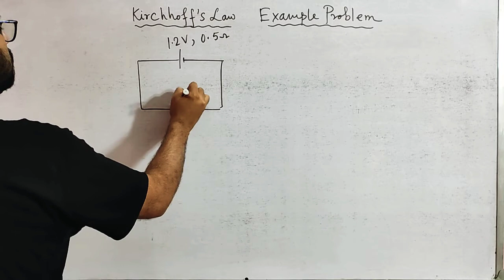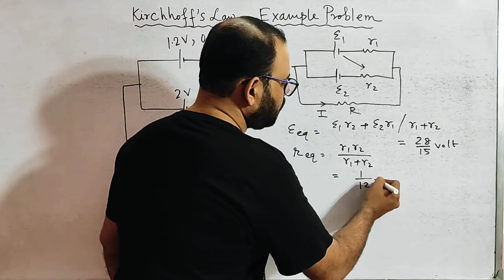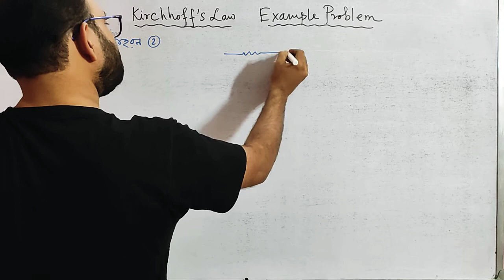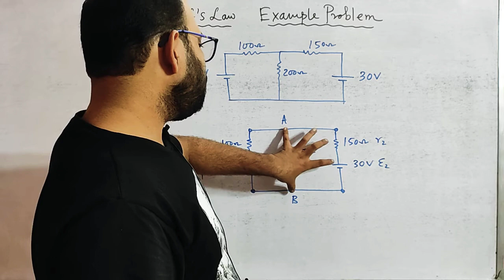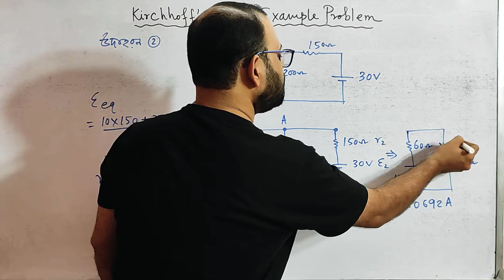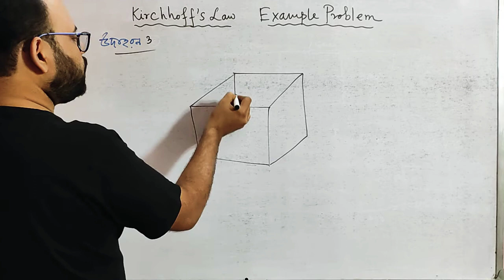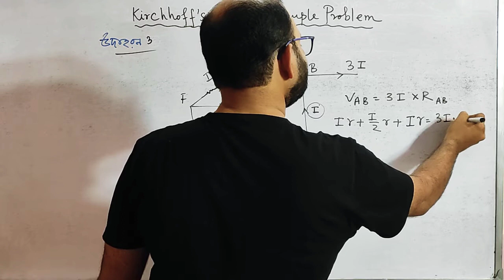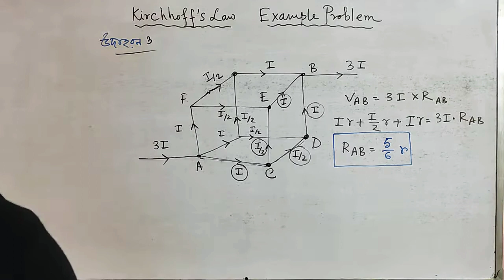Kirchhoff's Law Example problem solve || Problem No. 1,2&3 || Chhaya Physics Book 12